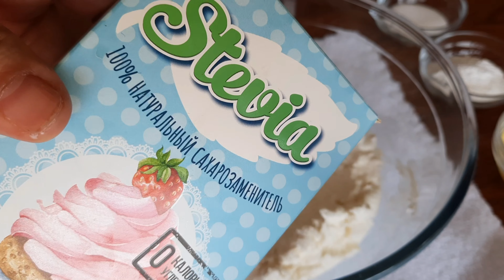Сырники без грамма муки и сахара !Рецепт просто идеален! Сметаются со стола мгновенно, так вкусно!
Вкуснейшие сырники для тех, кто сокращает потребление пшеничной муки и сахара. Рисовая мука это  – идеальная альтернатива. От души делюсь своим рецептом идеальных сырников. Теперь это будет вашим коронным блюдом!  Один из секретов — это, конечно же, рисовая мука. Благодаря ей сырники получаются нежными с тонкой хрустящей корочкой.
Авторский рецепт:
Ингредиенты:
стевия (сахарозаменитель) 1 с.л
рисовая мука 1 с.л + 2 с.л для обваливания сырников
Ingredients:
cottage cheese 5% 400 g
1 egg
salt 3 g
stevia 1 tbsp
rice flour 1 tbsp + 2 tbsp for rolling curd cakes
frying oil